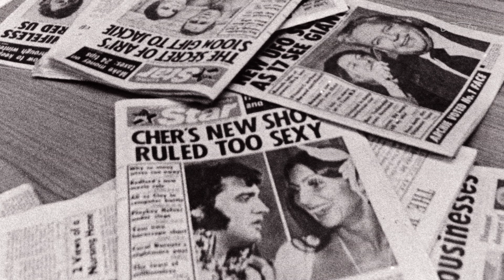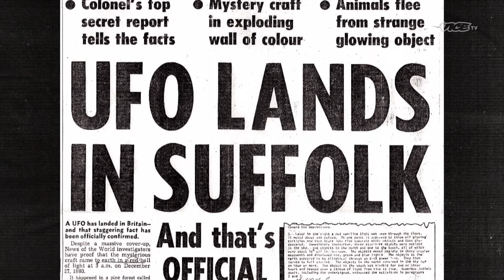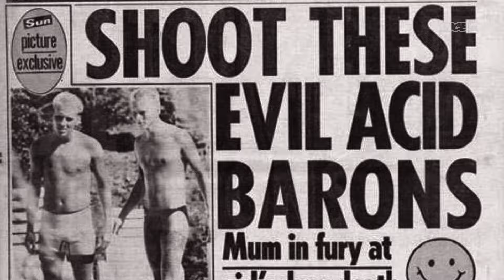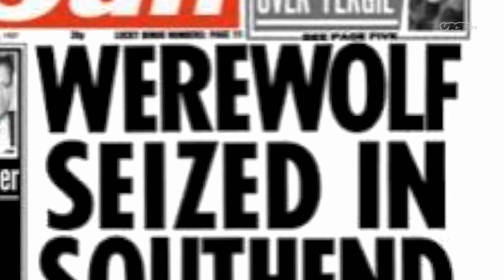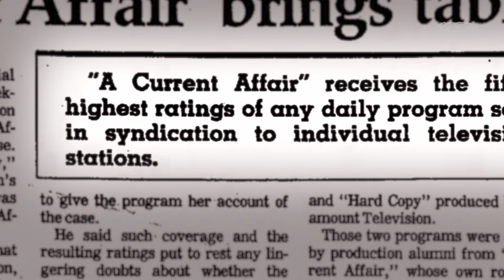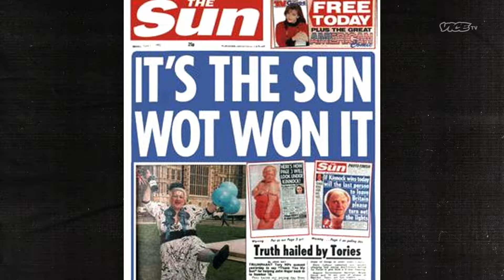The Men Who Changed News Forever | DARK SIDE OF THE 90'S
How Rupert Murdoch took his sensational tabloid reporting style from the pages of newspapers onto TV screens.

Chapters
0:00 Rupert Murdoch
1:00 ‘Headless Body In Topless Bar’
2:54 A Current Affair
3:45 Conflict, Love and Drama
4:20 Gritty News
6:00 Expressive Hosts